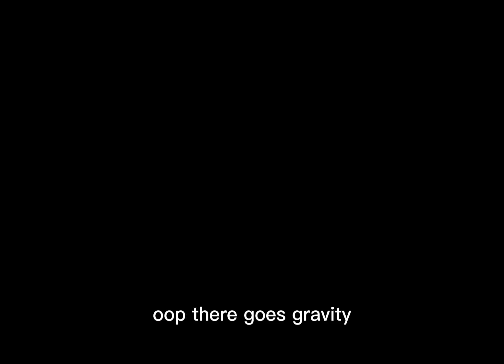I yeet Jenna lol (game is do it for the vine) | ignore thumbnail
I do this cause I want to lol

If you wanna yeet me here’s my Roblox Username - Cheevabunny (mobile account)
If you wanna get yeeted tell me your username and I’ll yeet you